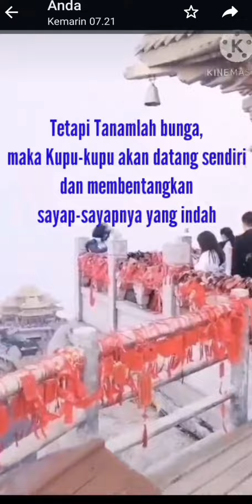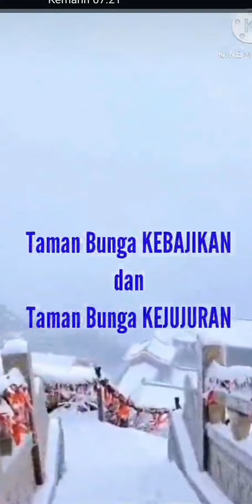bukan on/off sp si yg membuat walet suka tapi bikinkan tempat yg NYAMAN..walet datang inap